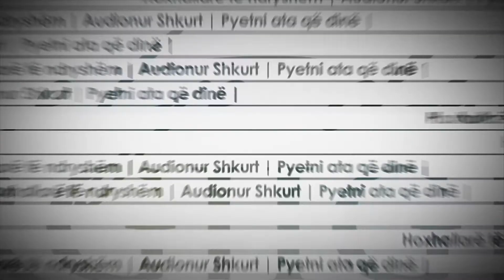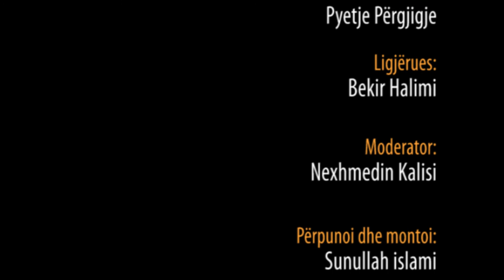5. Pyetje dhe Përgjigje - Hoxhë Bekir Halimi